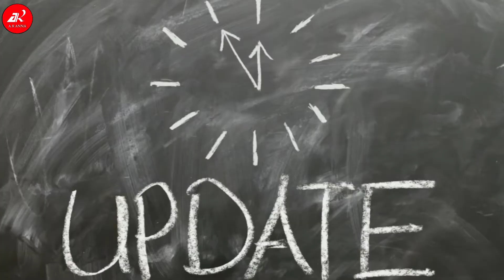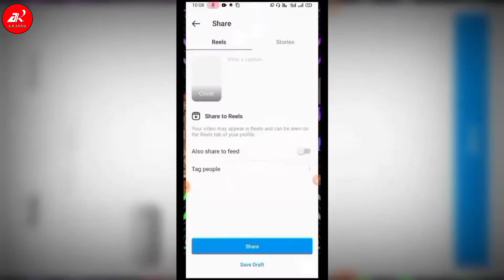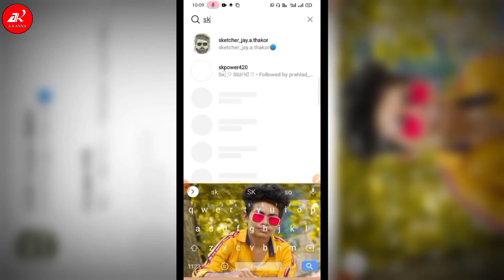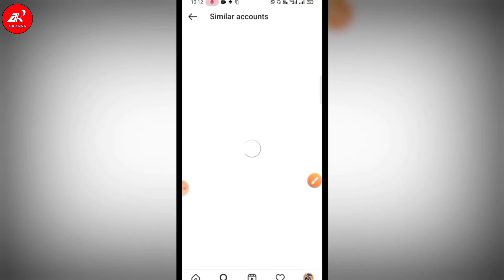2 NEW INSTAGRAM UPDATES AND FEATURES 2021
2 NEW INSTAGRAM UPDATES AND FEATURES 2021 | Instagram New Updates 2021 | Instagram New Features 2021